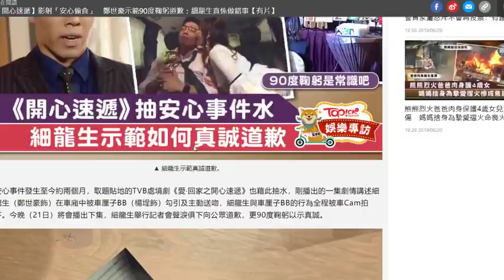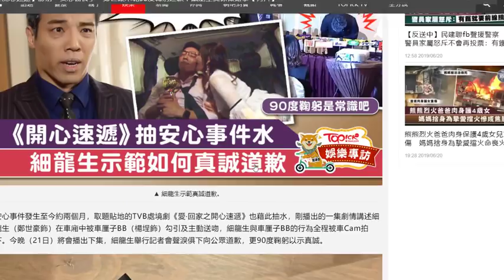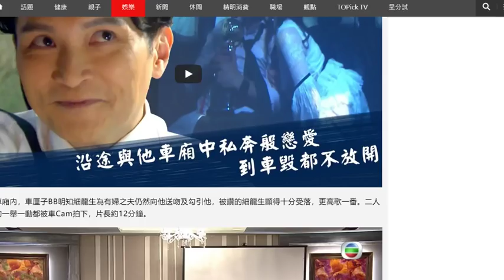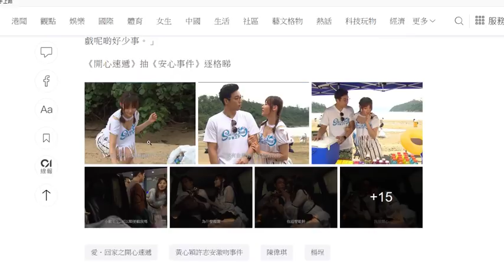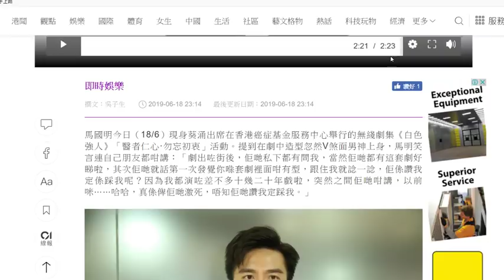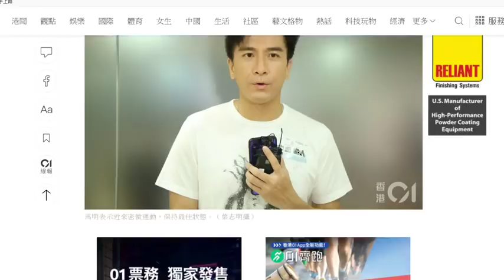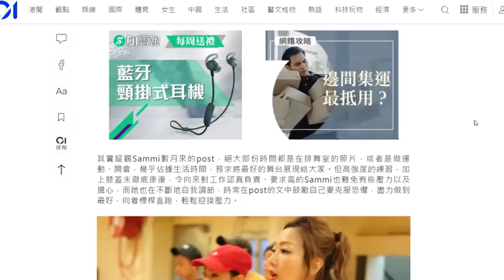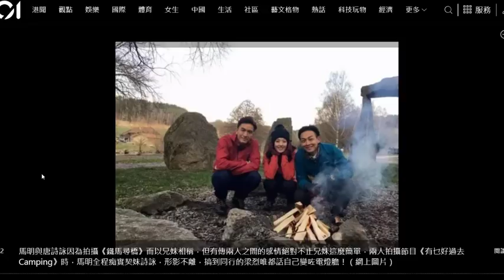[安心速遞] 公仔台惡搞許志安黃心穎!! 一齊幫馬國明揀女友!!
最近公仔台惡搞許志安黃心穎
今次既二次創作幾好笑
原來馬國明一直艷福不淺
一齊睇下邊個女星同佢最夾...

影補溝女計劃:

歡迎參加